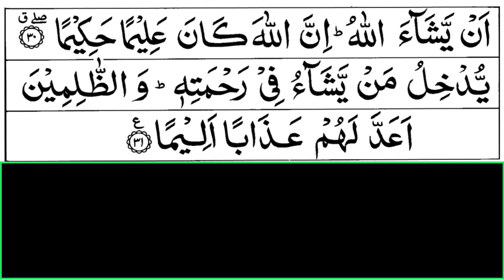Surah Al Insan | Quran Recitation Chapter 76 | تلاوة القرآن الكريم سورة الإنسان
تلاوة القرآن الكريم سورة الإنسان
Quran recitation surah Al Insan is the 76 surah of the Quran

As an act of, gratitude, kindness, and appreciation